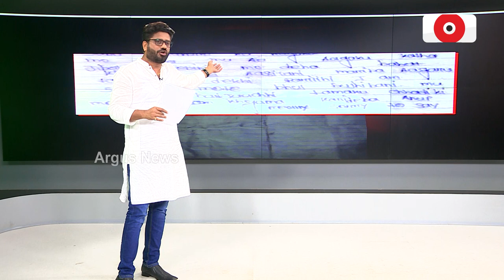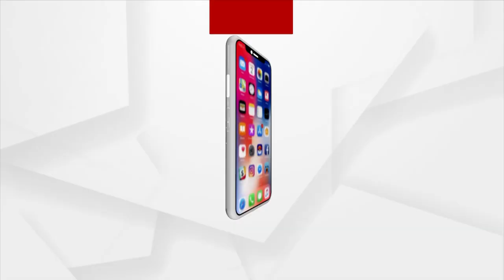Is Sarat Having a Link With Viral Audio, Letter ?